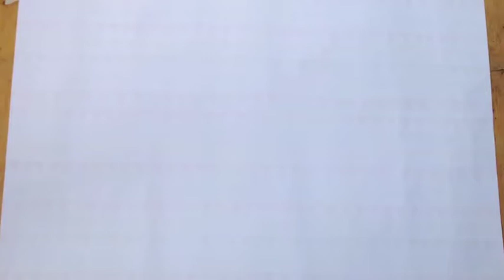How to make hands and feet garden artwork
Handprint art is an easy way to get your kids started on some artworks.  This garden scene is easy to make. All you need is hands and feet!

What you need:

    1 x A2 sheet of cardboard or paper
    paints
    paint brushes
    a large bucket of soapy water (for clean ups)
    an old towel (same as above)

 Find an area outside or lay down lots of sheets of newspaper or a drop sheet before you begin. This gets messy!

The best way to make handprints and footprints is to paint the soles of your feet or the palms of your hands and then press onto the paper.

Make the sun by rotating one handprint around in the same direction.

Once you have your prints, add whatever embellishments you need to create your garden scene.

Don't forget the finger grass!

Hints and tips:

    You can Google "handprint art" to get more inspiration for birds and flowers made out of handprints and footprints.
    You can also make a butterfly out of two footprints